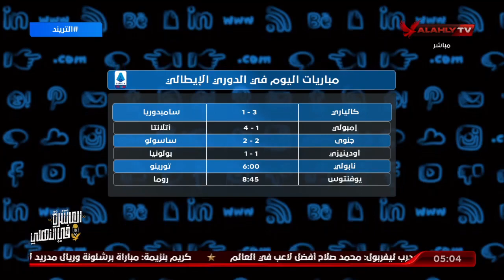تعرف على مواعيد مباريات اليوم في الدوريات الأوروبية | التريند